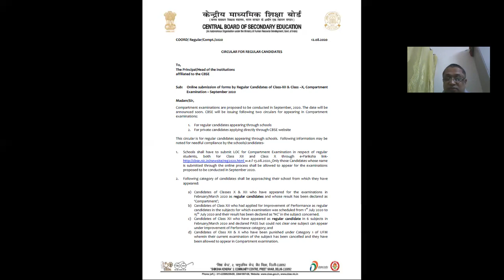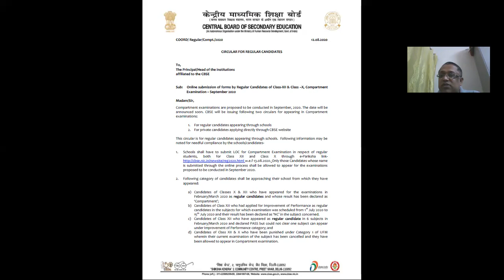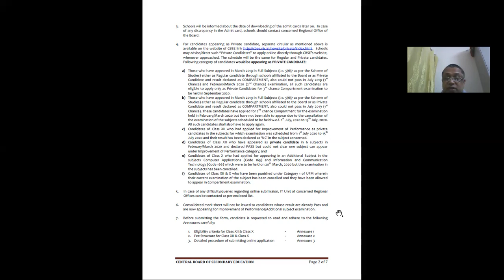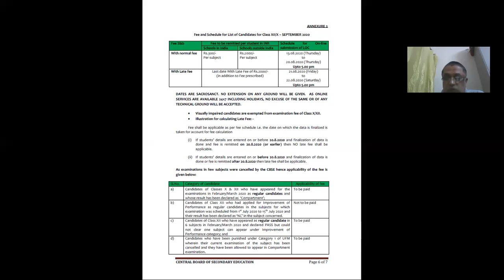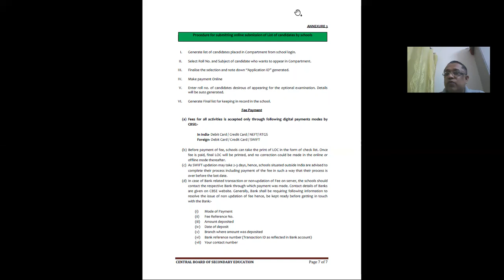CLARIFICATION ON COMPARTMENT EXAM 2020